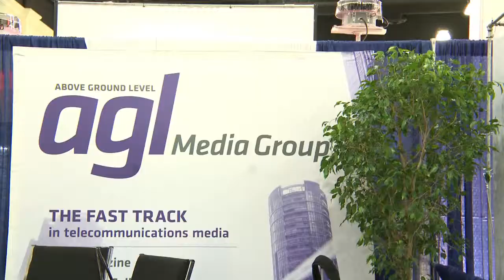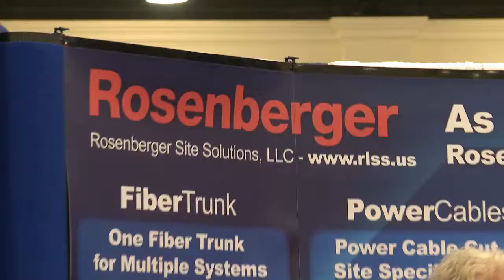NATE14 SIZZLE 02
Freelance Motion graphic  and video editing for freeman company.